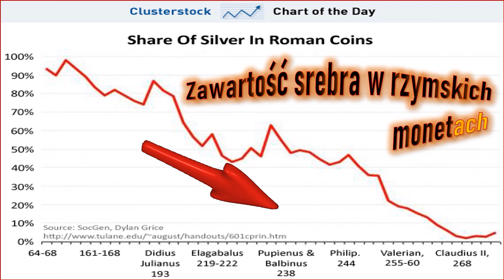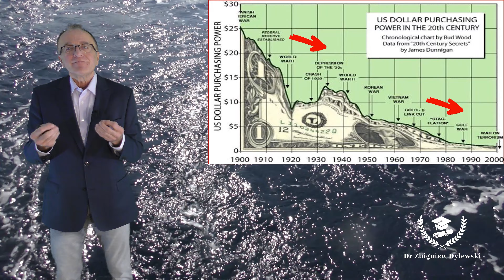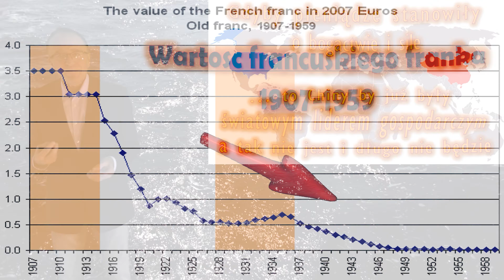Wszystkie pieniądze świata, część 2 - zapowiedź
Po więcej artykułów, postów i dyskusji na tematy związane z pieniądzem, gospodarką i ekonomią zapraszam na:

     Pieniądze są mechanizmem służącym wytwarzaniu dóbr i obrotowi nimi. Wynaleźliśmy je, jak twierdzą archeolodzy, w VIII wieku p.n.e. Dzięki temu wynalazkowi eksplodowała kultura grecka, która dała początek naszej zachodniej cywilizacji. Aż do pamiętnego szoku Nixona w 1971 roku pieniądz miał formę materialną. Współcześnie niemal całość zasobów pieniądza ma formę zapisów elektronicznych i nie posiada żadnej wartości materialnej.